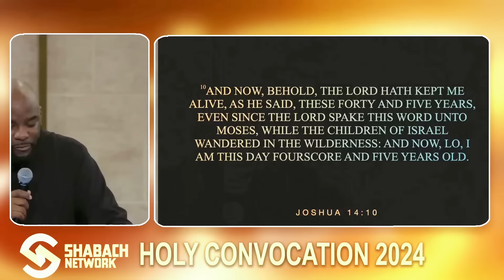The Victory Is Going To The Dogs | Bishop S. Y. Younger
▶️ Sermon:
Message: The Victory Is Going To The Dogs
Scripture: Joshua 14:7-12
Speaker: Bishop S. Y. Younger
Date: October 24, 2024
Church: The Shabach Church | Bishop Todd M. Hall

📚 Keep Going: 30 Day Devotional by Bishop S. Y. Younger

This video blessed you?